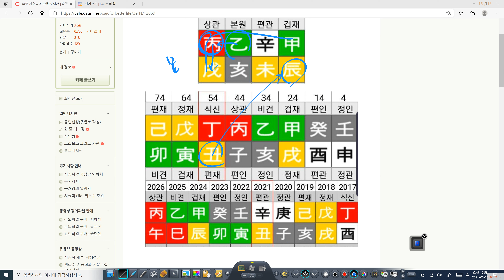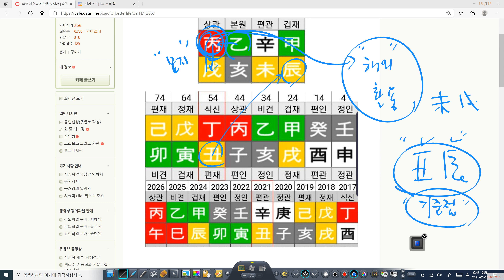丑辰破 부동산으로 1년 만에 큰돈을 번 사주팔자.